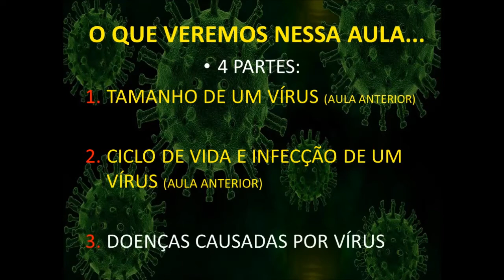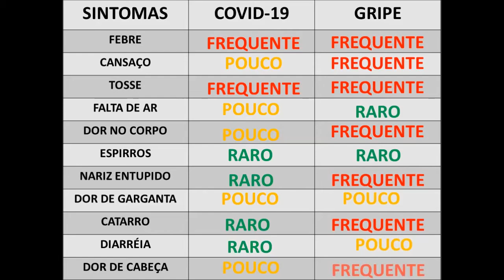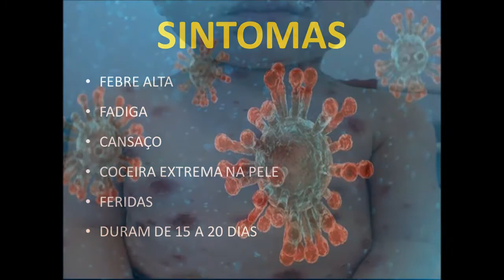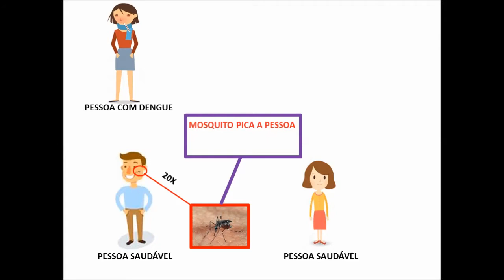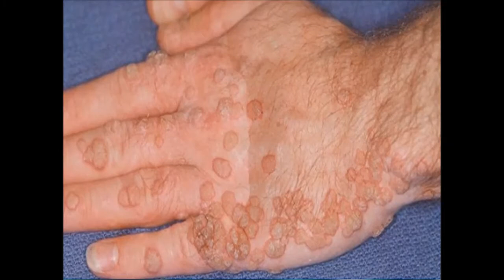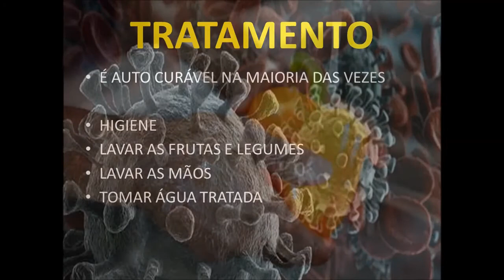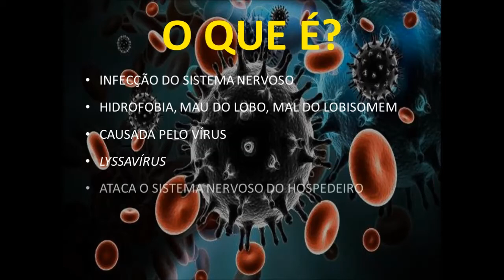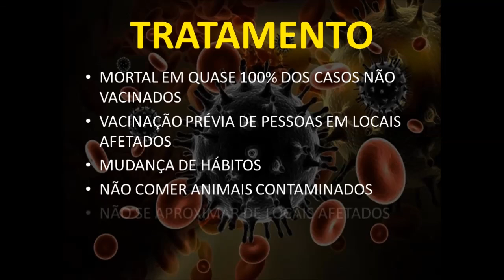AULA SOBRE VÍRUS - 3 AS DOENÇAS VIRAIS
AULA VOLTADA AOS 7° ANOS, ONDE EU ENSINO ALGUMAS DAS DOENÇAS VIRAIS QUE MAIS ATACAM OS SERES HUMANOS NO MUNDO